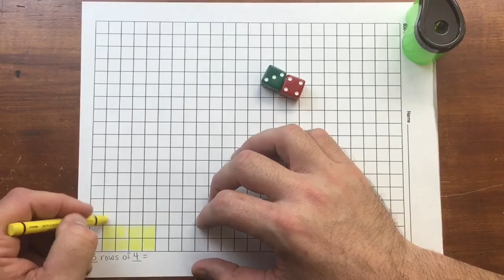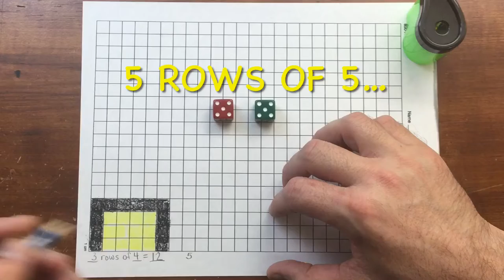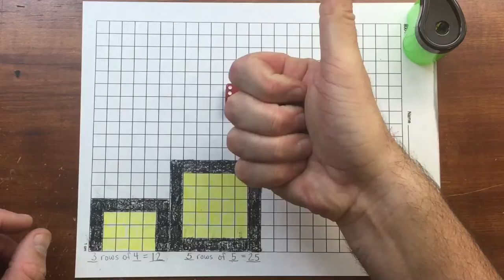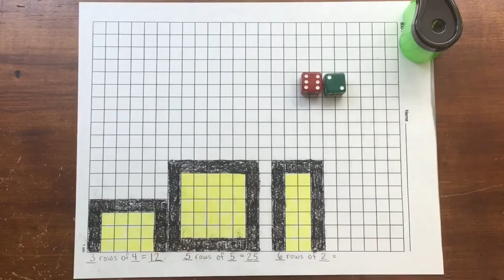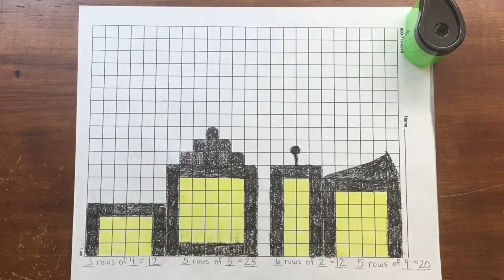Easy Array City W/Crayons: Math/Art Integration 🙂🖍🎨👍🏻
This easy math/art integration lesson can be completed alone or as a math center to practice arrays.  Simply have students write the number sentence below it for a visual assessment! Once finished, allow students to demonstrate their artistic flair by adding architectural features to the buildings as well as use different colors for the windows.

More you may enjoy!